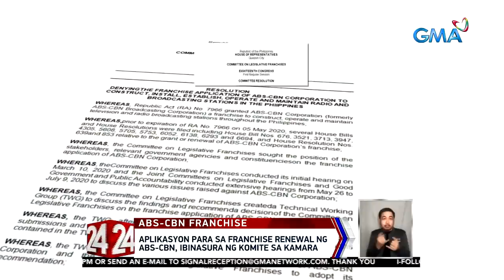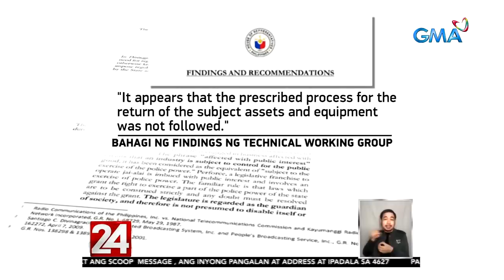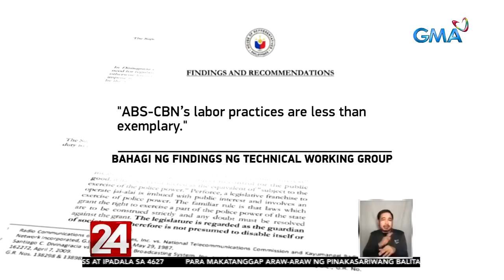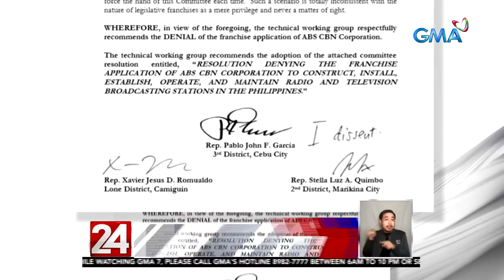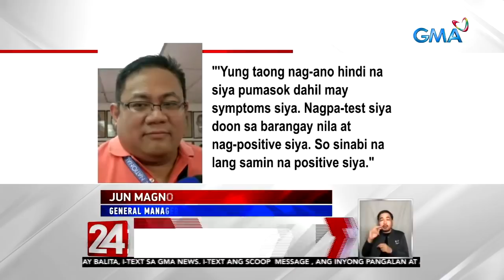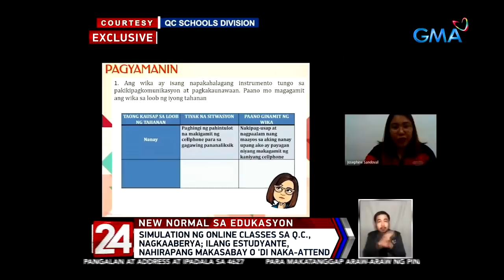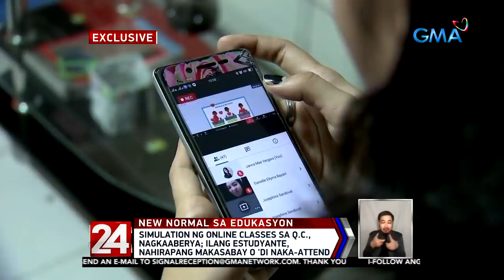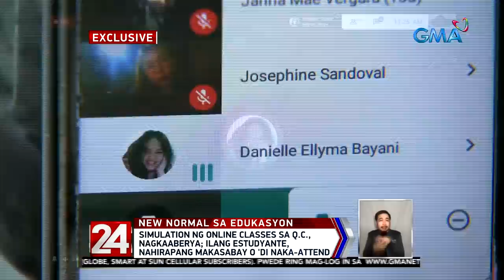24 Oras Express: July 10, 2020 [HD]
Narito ang mga balitang ating tinutukan ngayong Biyernes, July 10, 2020:

- Aplikasyon para sa franchise renewal ng ABS-CBN, ibinasura ng komite sa Kamara

- ABS-CBN President and CEO Carlo Katigbak at ABS-CBN Chairman Mark Lopez, ikinalungkot ang pagbasura sa kanilang franchise renewal

- Mga empleyado ng ABS-CBN, labis na nasaktan sa pagbasura ng Kamara sa kanilang franchise renewal application

- Pagsasalita sa loob ng tren ng LRT-1, bawal na; pag-uusap sa telepono, bawal din maliban kung emergency

- 327 manggagawa sa isang construction site sa BGC, positibo sa COVID-19

- Dating tambakan ng basura, ginawang taniman ng gulay ng isang komunidad sa gitna ng pandemya

- Aplikasyon ng prangkisa ng ABS-CBN, 'end of the road' na raw ayon sa palasyo

- Ilang mag-asawa o magkasintahan, kanya-kanyang improvise ng protective shield sa pag-angkas sa motorsiklo pero iba sa disenyong aprubado ng gobyerno

- Santo niño de pandacan parish, nasunog; antigong imahen ng sto. Niño, hinahanap

- Simulation ng online classes sa Q.C., nagkaaberya; ilang estudyante, nahirapang makasabay o 'di naka-attend

- Sunod-sunod na kidlat sa gitna ng maiitim na ulap, namataan

 - "Thinktok:" kidlat, nabubuo kapag nagtagpo ang negative at positive charge sa ulap at lupa

- Annshiela Belarmino na itinuturong nasa likod ng pagpatay kay Jang Lucero, pinalaya

- Freelance model, actor at part-owner ng gym, sumabak sa tapsilog business at naglunsad ng outreach program

- Turismo at kabuhayan sa bayan ng Oslob na nasa ilalim ng MGCQ, apektado dahil sa pandemya

- Buhay ni iya villania sa likod ng camera, ibinahagi ng kanyang mga pamilya at kaibigan

24 Oras is GMA Network's flagship newscast, anchored by GMA News pillars Mike Enriquez, Mel Tiangco, and Vicky Morales, featuring top news stories from the Philippines and the hottest showbiz news on Chika Minute hosted by Iya Villania. for more.